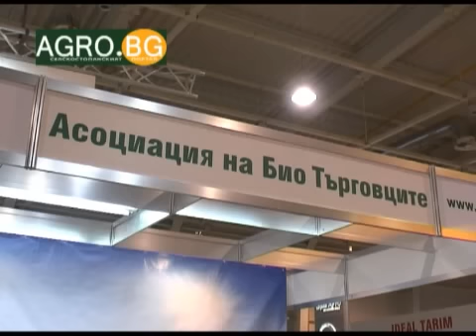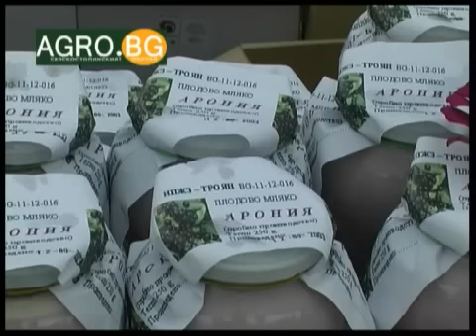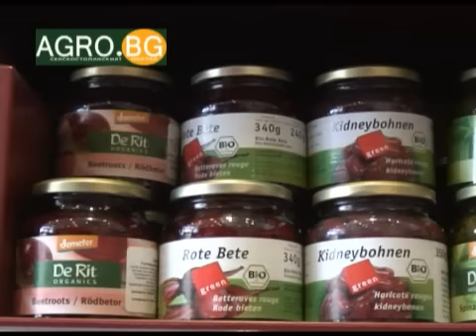На пазара у нас се предлагат конвенционални...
Това заблуждава потребителите и обезверява сертифицираните производители и търговците на истинските биопродукти